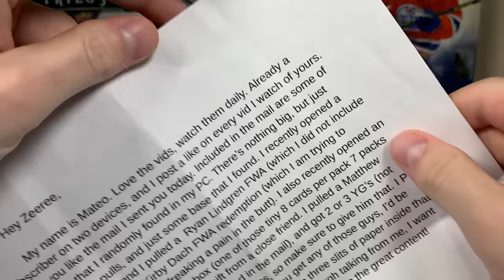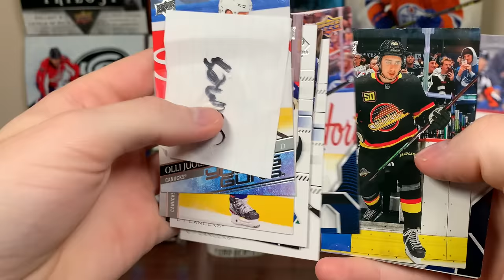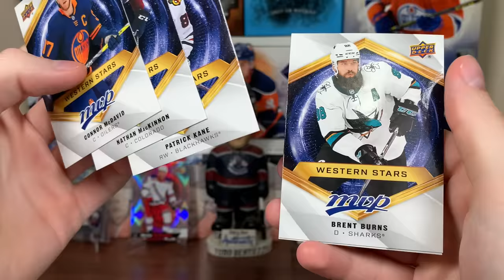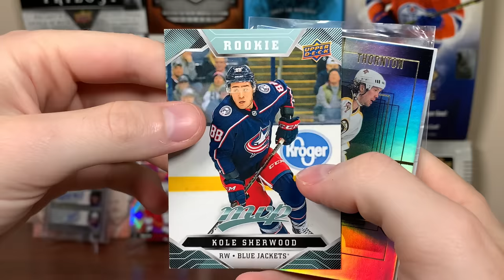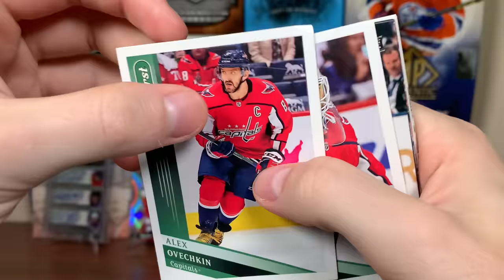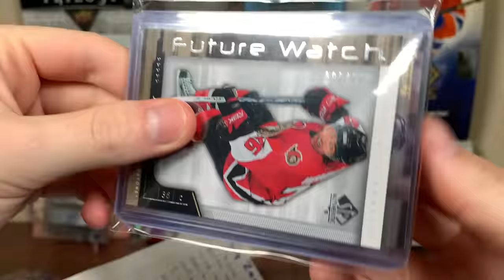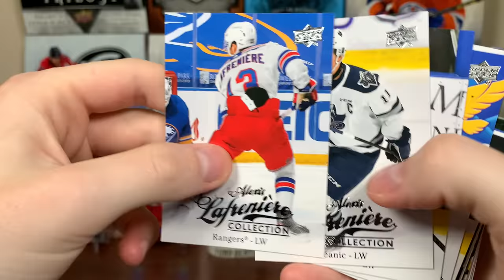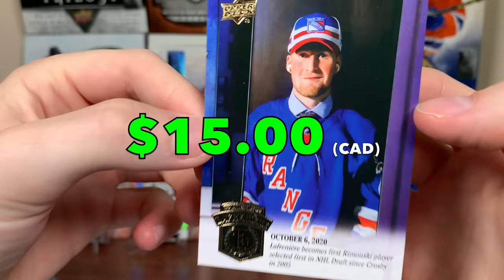I Didn't See This Coming! - Opening The Alexis Lafreniere Collection Box + Mail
I open the Upper Deck Alexis Lafreniere Collection Box + Mail #67

zeeree
Canada